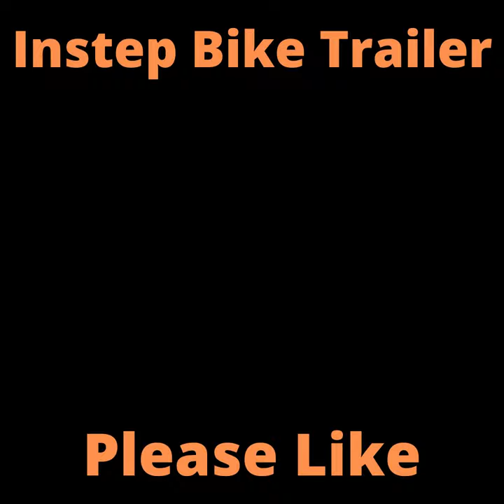Instep Bike Trailer for Toddlers Kids Single and Double Seat Multiple Colors Toys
Instep Bike Trailer for Toddlers, Kids, Single and Double Seat, 2-In-1 Canopy Carrier, Multiple Colors

Take your children along for the ride with the InStep Take 2 double tow-behind bike trailer carrier.
16-inch pneumatic tires with molded rims provide performance, safety, and timeless style. A five-point harness and safety flag ensure your riders are protected.
The folding-frame design and quick-release wheel make for quick and easy assembly, storage, and transport.
Designed to protect your child from the elements, a 2-in-1 canopy features both a bug screen and a weather shield with a rear vent window.
This tow-behind child carrier fits most bike styles. The maximum weight limit is 80 pounds (two 40-pound children) with an additional 12 pounds in the rear storage area. Some assembly is required and this trailer comes with a 1-year limit.